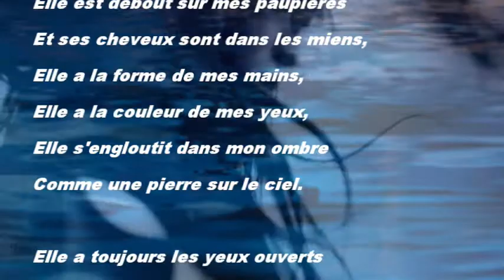Paul Eluard - L´amoureuse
Elle est debout sur mes paupières
Et ses cheveux sont dans les miens,
Elle a la forme de mes mains,
Elle a la couleur de mes yeux,
Elle s'engloutit dans mon ombre
Comme une pierre sur le ciel.

Elle a toujours les yeux ouverts
Et ne me laisse pas dormir.
Ses rêves en pleine lumière
Font s'évaporer les soleils
Me font rire, pleurer et rire,
Parler sans avoir rien à dire.